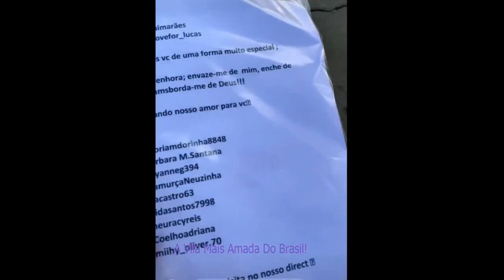Carlinhos Maia E Lucas Guimarães A Mais Nova Integrante Da Família Uma Calopsita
Ganhamos mais um presente de Fã clubes e já me apeguei, e ao mesmo tempo ele pede que não mande animais, estamos em quarentena e podemos da atenção, mais quando voltar a fazer shows e viajar pelo brasil, não tem como.

Olá pessoa seja bem vindo a meu canal.
Aqui serão publicado vídeos todos os dias .